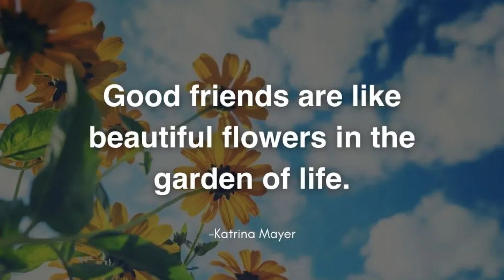Learn from the Flowers - Motivore Motivation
All you gotta do is become the best version of your self and you'll attract all the great things in life... You'll never see flowers so desperate for bees to come, all the flower does is to be it's authentic self and the bees get attracted naturally.